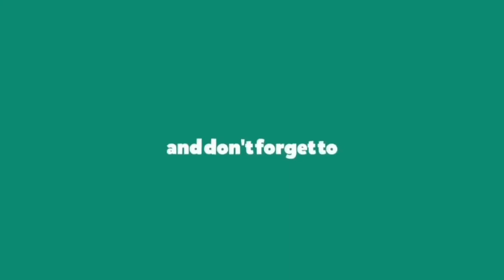Love Me Harder - Ariana Grande || Dance Cover || Choreography by Jaehee Lee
Dance Cover on Love Me Harder   Song, Choreography - Jaehee Lee   The Best Dance Cover in This Song in World.

Love Me Harder Jaehee LeeDanceCover
Love Me Harder DanceCover